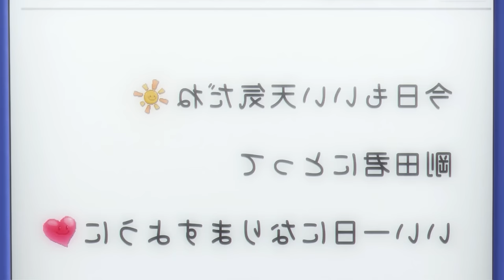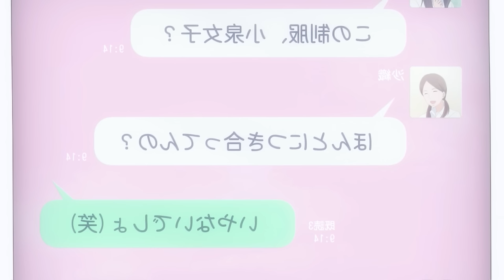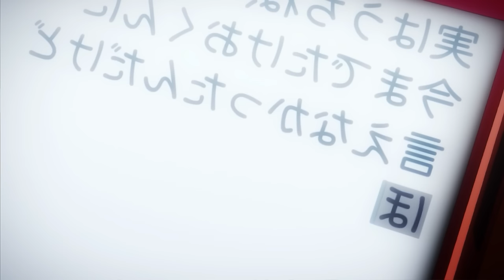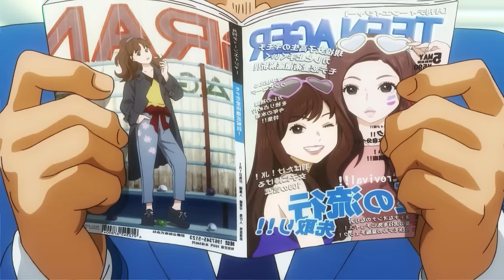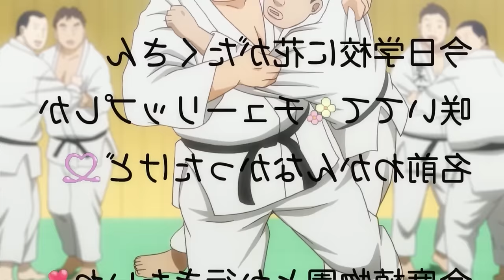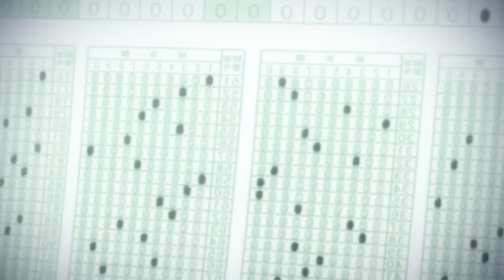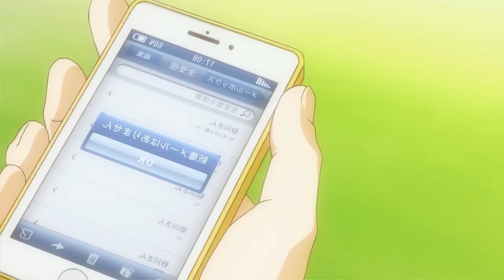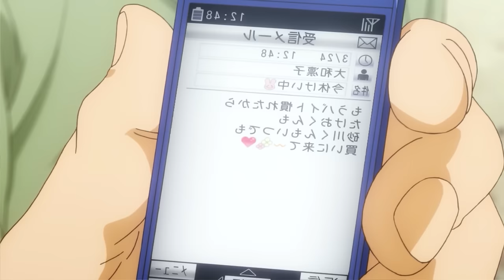🦍Ugly Gorilla Boy Make The Most Popular⭐Girl in School His Girlfriend🌹 My Love Story! Anime Recap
❤️Takeo Gouda is an Ugly boy but very nice person who once meets a really cute girl so instantly fell in love with her ! My love story english Recap

❤️Anime name : My love story!
Ore monogatari!

❤️My love story Plot :

With his muscular build and tall stature, Takeo Gouda is no ordinary high school freshman. However, behind Takeo's intimidating appearance lies a pure heart of gold, and he is considered a hero by his male peers for his courage and chivalry.

Unfortunately for Takeo, his appearance does not bode well for his love life. As if his looks were not already enough to scare the opposite sex away, Takeo's cool, handsome best friend and constant companion Makoto Sunakawa easily, and unintentionally, steals the hearts of the female students—including every girl Takeo has ever liked.

One day, when Takeo saves cute Rinko Yamato from being molested, he falls in love with her instantly. Unfortunately, he suspects that she might be interested in Sunakawa. Despite his romantic feelings for Yamato continuing to bloom, Takeo decides to act as her cupid, even as he yearns for his own love story.